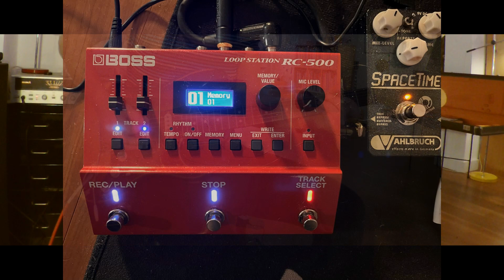2010 Fender Masterbuilt Stratocaster '63 Relic, Custom Shop, Todd Krause, Abigail Ybarra PUs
Recording equipment:
-  Clean amp sound: Fender Vibroverb amp (original 1963), plus additional: